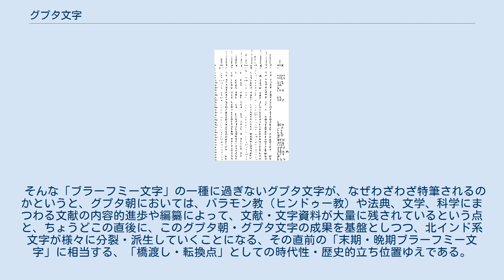グプタ文字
グプタ文字とは、4世紀から6世紀にかけて繁栄した北インドの王朝グプタ朝で用いられていた、ブラーフミー文字の一種のこと。
6世紀以降、グプタ朝の衰退と分裂に伴い、文字もシッダマートリカー文字、ナーガリー文字等に分裂・派生していくことになるので、グプタ文字はちょうど、そうした北インド系の文字の直接の祖と言える位置づけになる。
 グプタ文字は、これ以降に派生していく様々なインド系文字とは異なり、いまだ「ブラーフミー文字」と呼び得るほどに、その原型をちゃんと留めている。
したがって、紀元前5世紀前後にアラム文字を転用する形で生まれ、マウリヤ朝でアショーカ王碑文などにも使われたブラーフミー文字が、インドにおいては、600年以上~1000年近くに渡ってほぼそのままの形で、保存・継承・使用されてきたことになる。
 そんな「ブラーフミー文字」の一種に過ぎないグプタ文字が、なぜわざわざ特筆されるのかというと、グプタ朝においては、バラモン教（ヒンドゥー教）や法典、文学、科学にまつわる文献の内容的進歩や編纂によって、文献・文字資料が大量に残されているという点と、ちょうどこの直後に、このグプタ朝・グプタ文字の成果を基盤としつつ、北インド系文字が様々に分裂・派生していくことになる、その直前の「末期・晩期ブラーフミー文字」に相当する、「橋渡し・転換点」としての時代性・歴史的立ち位置ゆえである。
 前の時代のブラーフミー文字との比較。